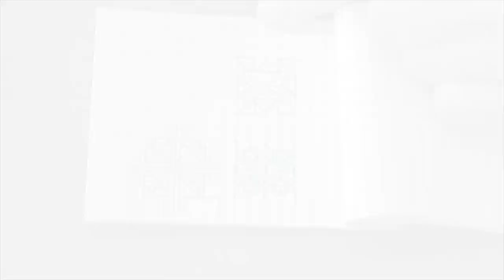#023 minimandala - Triangular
Tiny triangles, fill them with all sorts of happy colours!